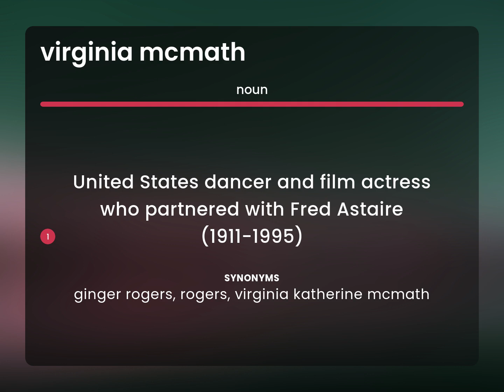Virginia mcmath — VIRGINIA MCMATH meaning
Meaning of VIRGINIA MCMATH

Susan Miller (2023, May 15.) What is Virginia mcmath meaning?